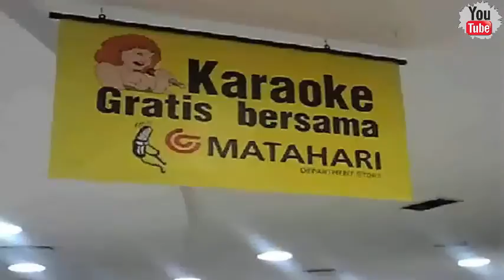KARAOKEAN PAKAI VIDEO YOUTUBE SENDIRI DI MATAHARI MALL(Bag2)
KARAOKEAN PAKAI VIDEO YOUTUBE SENDIRI DI MATAHARI MALL(Bag2),Baru pas dah kalau nyanyi lagu pop sama dangdut,apalagi karaokeannya pakai video youtube milik akun sendiri "DARAH MUDA" itung2 buat nambah viewer,ojo lali subscribe,like and comment ya mas bro and mbah sis,semoga kalian sukses semua dan tambah banyak rejeki yg barokah. sumber video dari